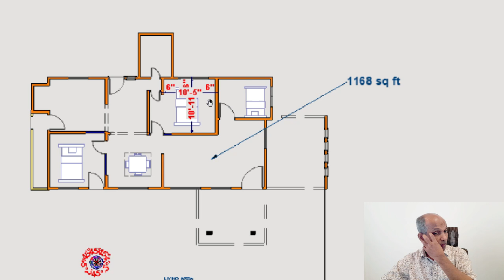Ape Gedara 232 දරුවා සමඟ නුඹ යහතින් සිටිනු මැන.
ඔබට මා සමග නිවසක් සැලසුම් කර ගත හැකිය. ඔබට සැලසුමක් ඇත්නම් පරීක්ෂා  කර ගත හැකිය,
 නිවස සහ ව්‍යාපාරයද පරීක්ෂා කර ගත හැකිය. සෑම අවස්ථාවකදීම භෞතික පරීක්ෂණයක් අත්යවශ්ය වේ.
දුරකථන ඇමතුමක් ලබා දීමෙන් ඔබට මෙම සියලු කාර්යයන්  සිදු කරගත හැකි වේ.
මෙම සියලු අවස්ථාවන්හිදී,
 මෙම නිවැරදි කිරීම ඔබ ඉදිරිපිට කෙළින්ම සිදු කරනු ලබන අතර පසුව අදාළ දළ සටහන ඔබට ලබා දෙනු ඇත.
නිවසක් ඇඳීමේදී ඔබ සමඟ සාකච්ඡා කර ඔබ ඉදිරියෙහිම නිර්මාණය සිදු කරන අතර ත්‍රිමාණ රූප එකවර
 දැක බලා ඒ අනුව සංශෝධන සිදු කිරීමට හැකියාව ඇත.නිවසක් සැලසුම් කිරීමේදී  ඔබ ඉඩම තේරුම්  ගත යුතුය,
මූල්‍යමය හැකියාවන් තේරුම් ගත යුතුයි.
ප්‍රායෝගිකව ඔබ සිතිය යුතු ආකාරය සාකච්ඡා කෙරේ.
මම 1985 වසරේ සිට මේ වෘත්තියේ නියැලෙන අතර මා ලබා ගත් ප්‍රායෝගික දැනුම ඔබ වෙත ලබාදීම මගේ එකම අරමුණයි.

You can plan a house with me. If you have a plan you can check,
 Home and business can also be inspected. A physical examination is essential in all cases.
You can do all these tasks by making a phone call.
 This correction will be done directly in front of you and then the relevant outline will be given to you.
When drawing a house, consult with you and create the design right in front of you and 3D images at the same time
 It is possible to see and make revisions accordingly. While designing a house, you need to understand the land,
 understand the financial possibilities.
How you should think in practice is discussed.
I have been in this profession since 1985 and my only aim is to impart the practical knowledge
I have acquired to you.